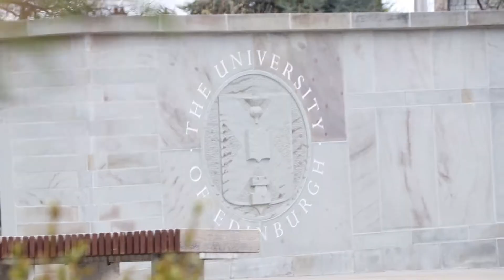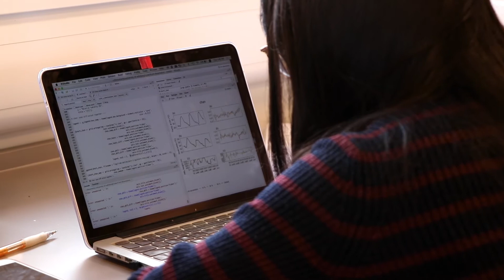Studying Science at Edinburgh University: Everyone is Welcome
This video was created as part of the Geoscience Outreach course to inspire secondary school pupils from underrepresented backgrounds to take up science at University, in line with the University Widening Participation Strategy. Produced, filmed, and edited by Gabriele Negro.